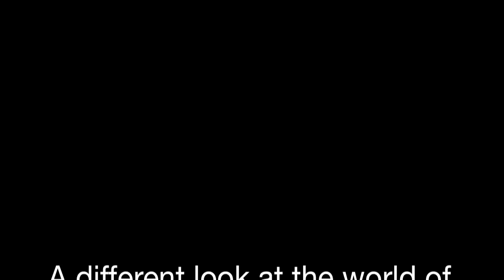CollegeProspectsRebeccaGomez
In this edition of Analog Bowling's "College Prospects" we meet Rebecca Gomez, member of the Costa Rica National Team as she talks about her passion for the sport and her dreams of studying in the United States while bowling collegiately.